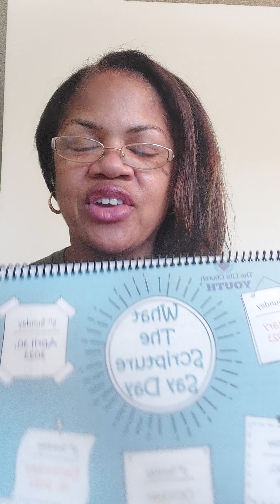Share Ephesians 6:10-18 with someone today in the Scripture Memorization Challenge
Download the Scripture Memorization guide and start memorizing Bible Scriptures